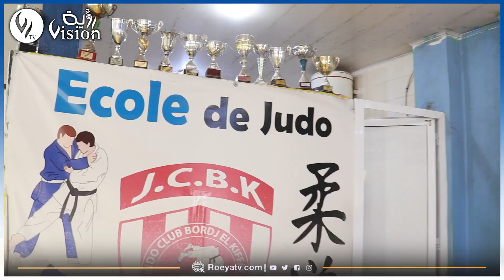ريبــــــــورتاج | الجـــيدو.. رياضـــة تستـــهوي الشـــــباب الجــــزائـــري